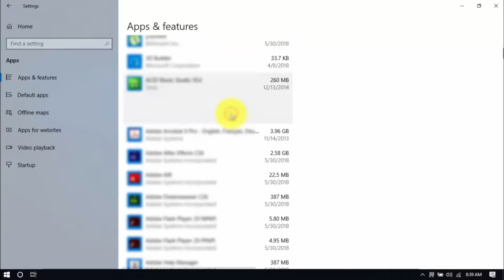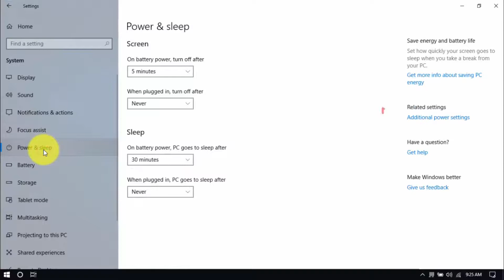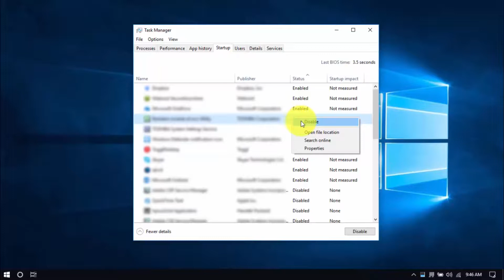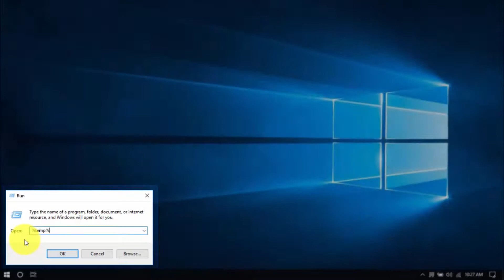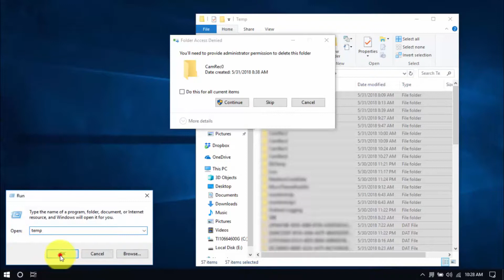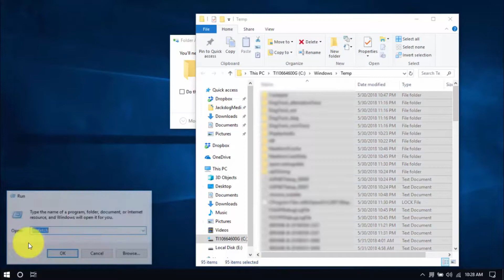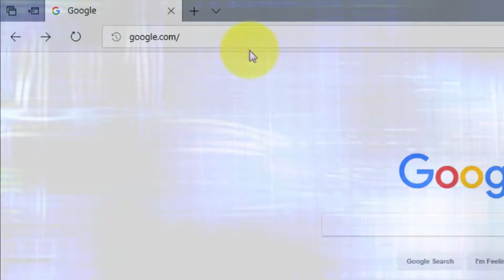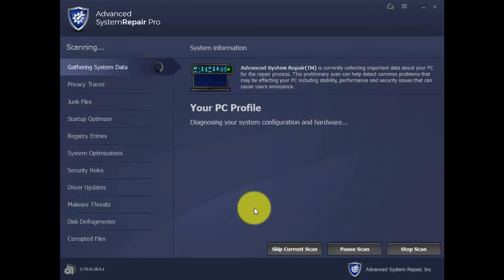Why is My Computer Running Slow? Try These Simple Tweaks!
Tired of your computer running slow? Don't want to buy a new computer or take your PC to the repair shop? Try these simple tweaks! Fix your computer running slow by using specialized computer repair software.

why is my computer running slow
why is my computer so slow
computer running slow
slow computer fix
my computer is running slow